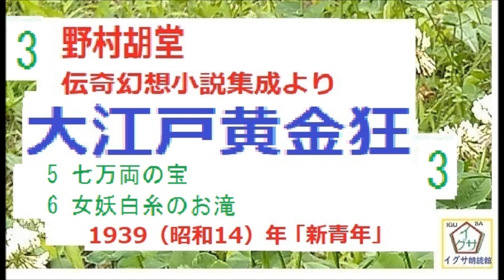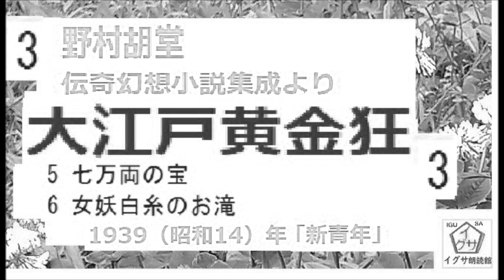「 大江戸黄金狂,」3,野村胡堂「伝奇幻想小説集成,」より, 青空文庫,収録作品, 朗読,by,D.J.イグサ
２・イグ３朗読舎

３・dd朗読苑
４・朗読イオギ
５・朗読新館
６・西荻新生
７・イグサ 朗読新館, 新生, 別邸
イサナ